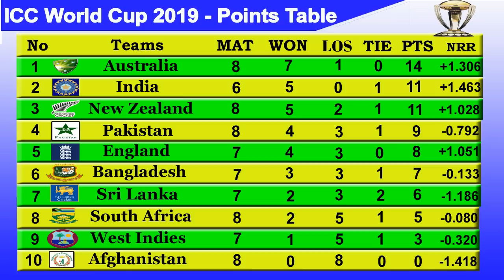ICC World Cup 2019 Point Table - UPDATE 30/6/2019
Walcome to sports news
world cup qualifying point table. icc cricket world cup 2019 point table.cricket world cup 2019 point table.icc world cup 2019 qualifier point table.